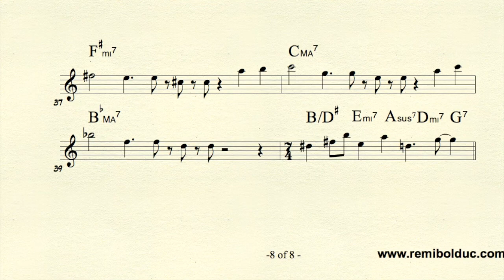Miguel Zenon on Qué Será De Puerto Rico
CD : Esta Piena